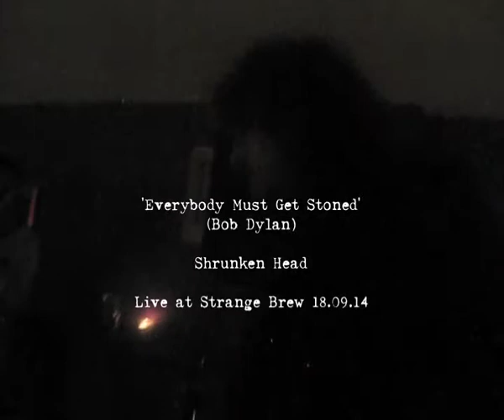Everybody Must Get Stoned - Shrunken Head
Wild encore performance of the Bob Dylan classic from Shrunken Head with Mark Sutcliffe vining it some on vocals and harmonica at Strange Brew in Chorlton (19th September 2014)